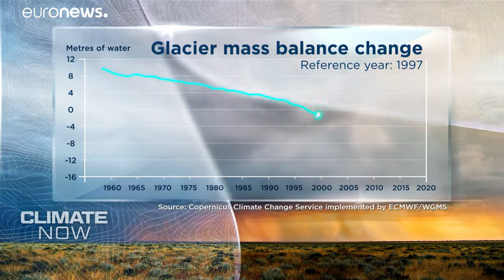From Siberia to Switzerland, scorching August leads to more fires, less ice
Data from the Copernicus Climate Change Service shows temperatures were 1.2 degrees centigrade above the pre-industrial average.…